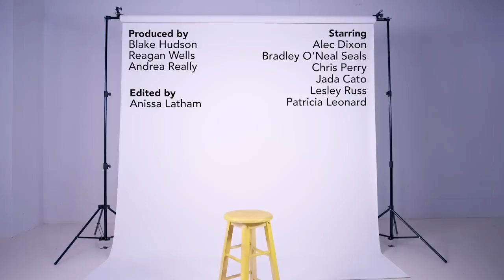Do Southerners Really Eat That?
The internet had questions about things Southerners eat, so we assembled our panel of real Southerners to finally answer those questions.